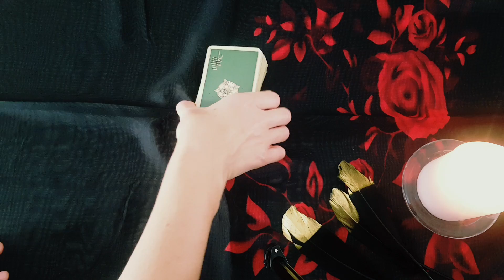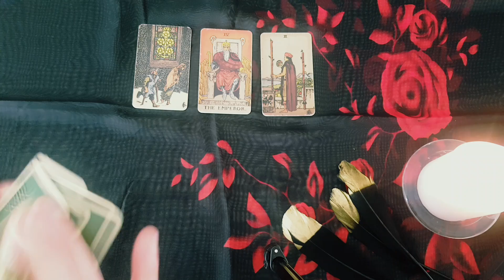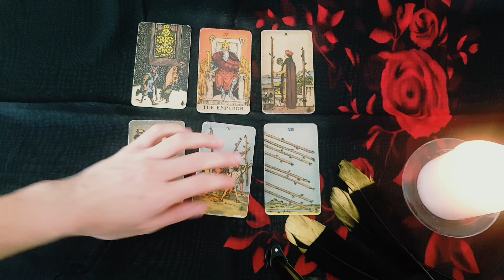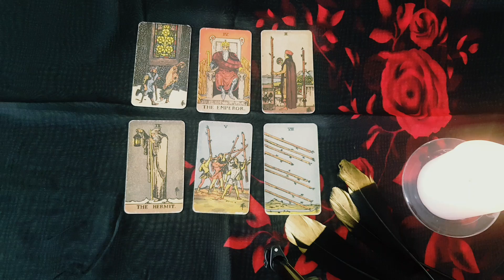AQUARIUS ~ THIS Is What They Would Do If You Moved On!!!😢😱Mid December 2021 Love Tarot